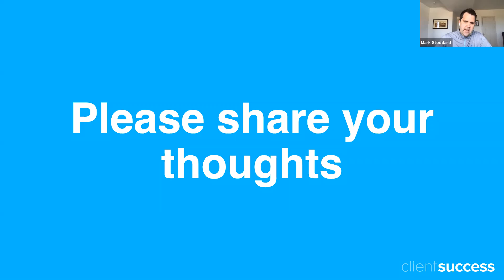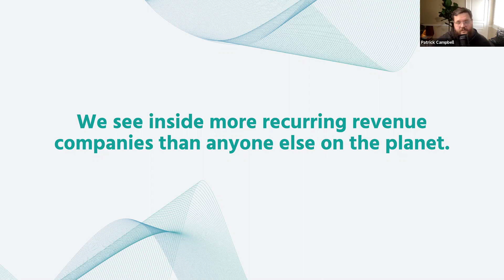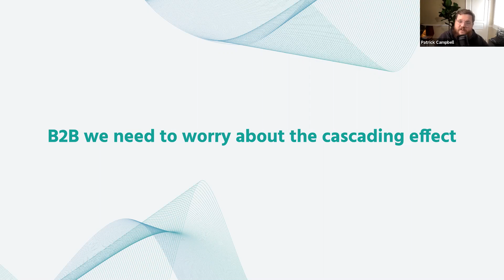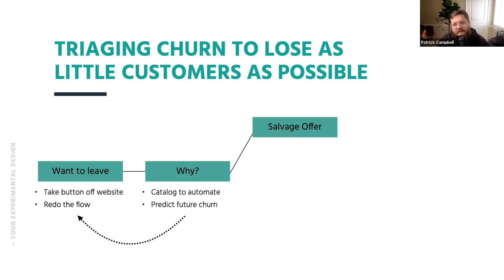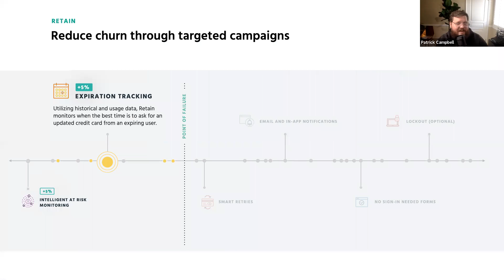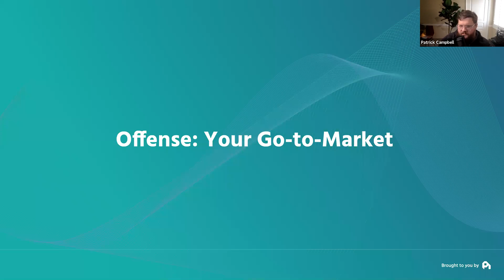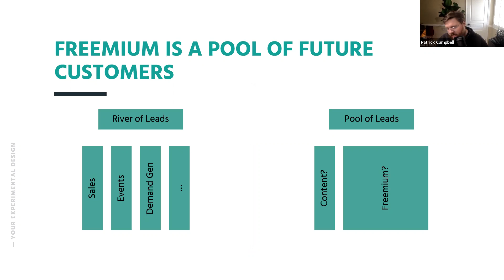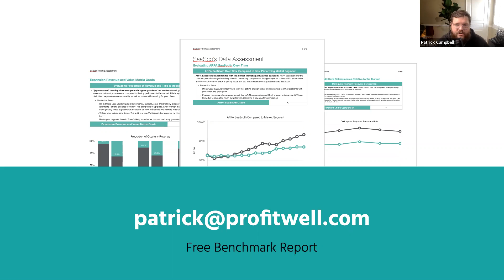Customer Success Webinar: Whoever Keeps the Most Customers Wins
Join us for this Customer Success Leadership Webinar with Patrick Campbell, CEO/Founder of Profitwell.  Profitwell has done some incredible research into the state of the SaaS ecosystem and he'll be sharing all the trends they've uncovered. His presentation is titled, "Whoever Keeps the Most Customers Wins".